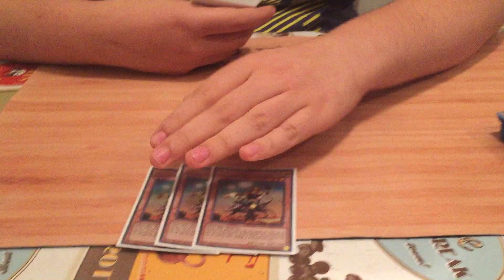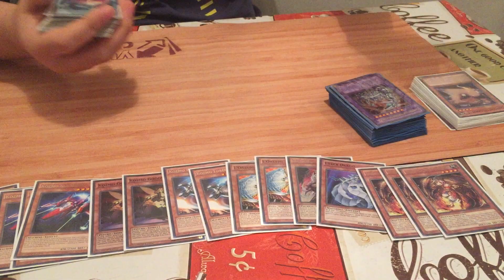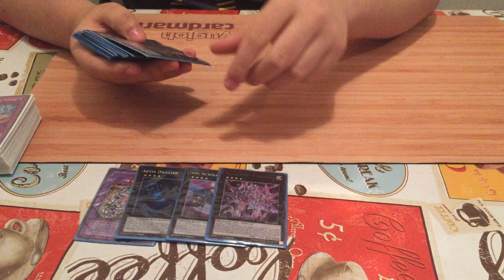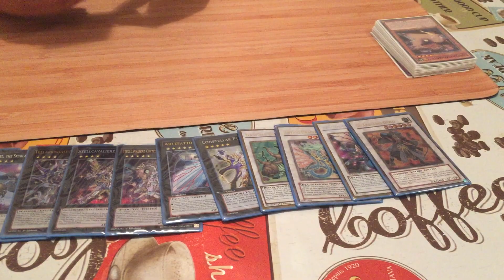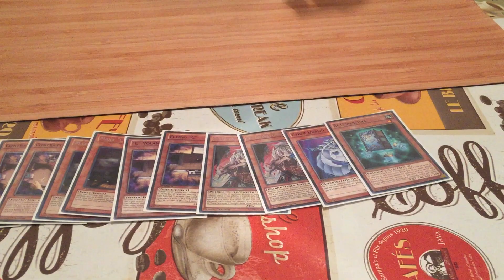[Deckprofile] Fabio Dessi 38th Place YCS Rimini Kozmo